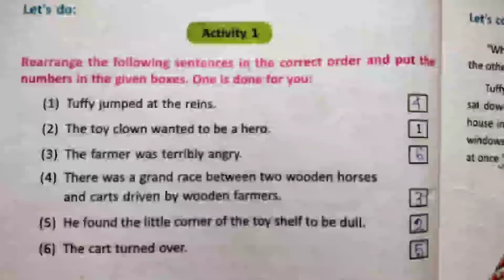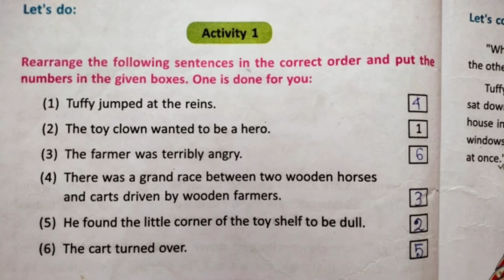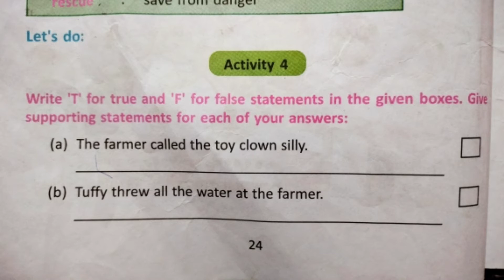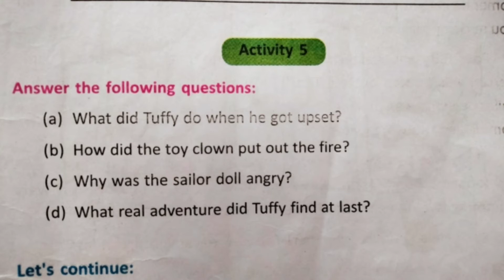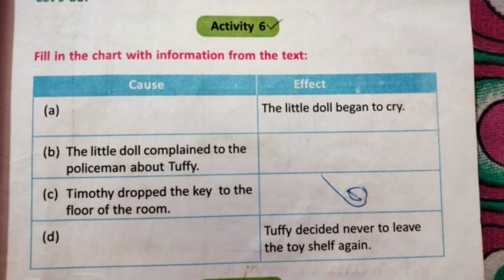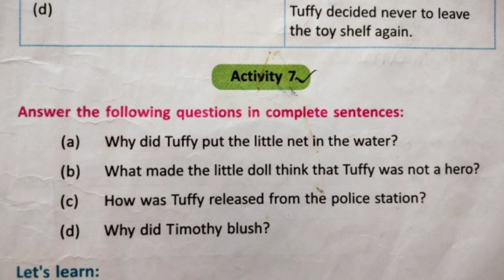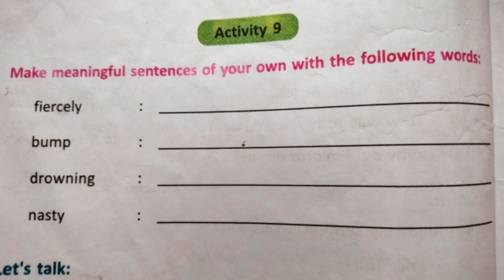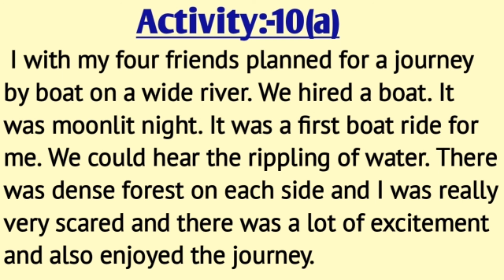Class:-Vi , lesson:-2 "The Adventurous Clown" ||Activity solution.